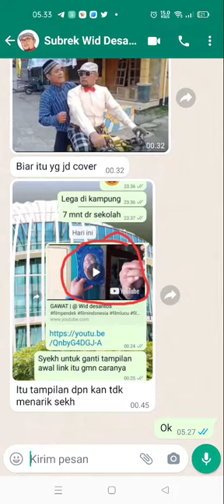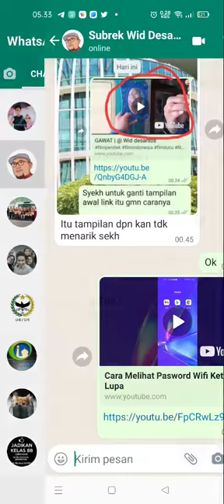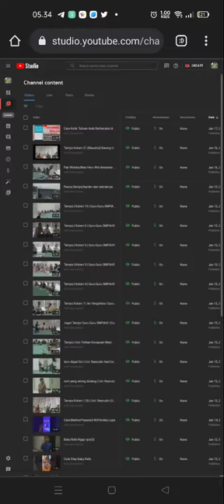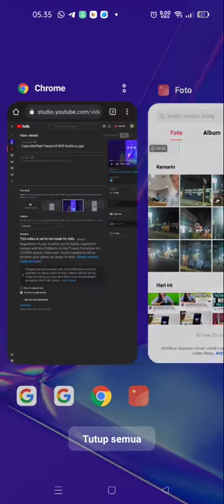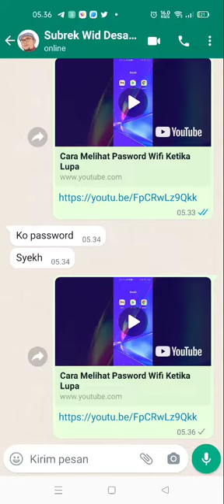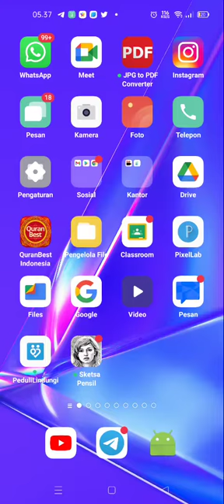Cara membuat Tampilan Video YouTube Jadi Menarik (Tumbnail Yang Menarik)